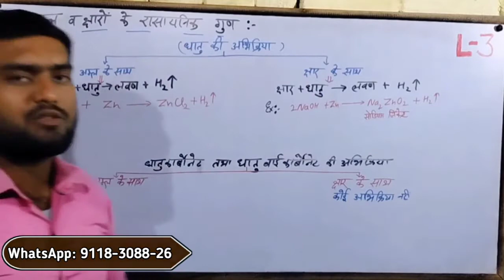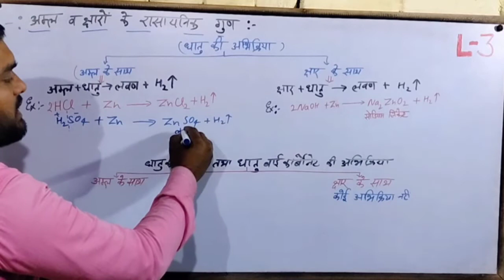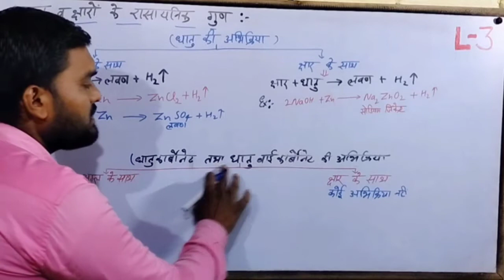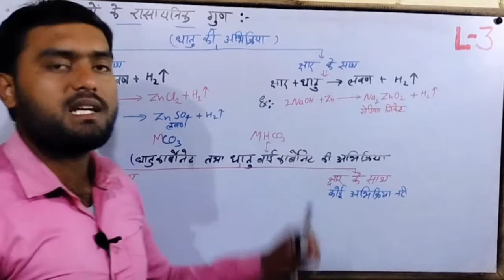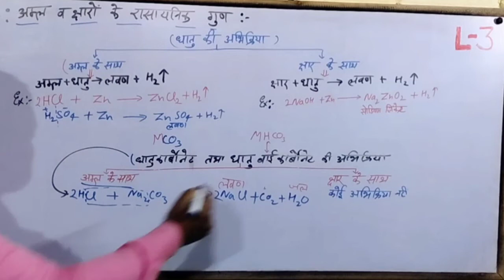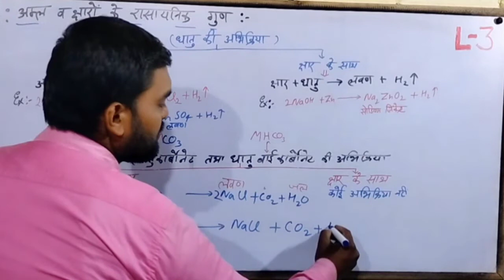Amal,Chhar va lavadh Kaksha 10|chemical properties of acid and base|अम्ल, क्षार रसायनिक गुण Class 10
Today topic-
acid base and salt class 10th
properties of acid and base
property of acid
Amritsar ke Rajasthani Govardhan
Amritsar ke rasayanik gundharm
Amritsar ke rasayanik gun
Amritsar ke rasayanik gun class10
acid base and salt Class 10th physics wallah

अम्ल क्षार एवं लवण कक्षा 10,
acid base and salt science,

1- acid,base&salt class10 chapter2
2- Acid , Bases & Salt Class10 Science
3- amal,chhar aur kavad
4- कक्षा 10 विज्ञान अध्याय 2,
5- अध्याय 2 कक्षा 10 विज्ञान एनसीईआरटी पैटर्न,
6- कक्षा 10 के विज्ञान के अध्याय 2 का संपूर्ण हल,
7-कक्षा 10 विज्ञान पाठ 2,
8-कक्षा 10 विज्ञान सहायक सामग्री अध्याय 2 अम्ल क्षार और लवण,
9-कक्षा 10 विज्ञान,
10-कक्षा 10 वीं रसायन विज्ञान,
  कक्षा 10 विज्ञान अनुवांशिकता,हाई स्कूल विज्ञान,अम्ल क्षारक एवं लवण कक्षा 10,अम्ल क्षार और लवण,अम्ल क्षारक और लवण,chapter 2 class 10 science,अम्ल क्षारक एवं लवण,class 10 science chapter 2 in hindi,science class 10 chapter 2 in hindi,class 10 chemistry chapter 2 in hindi medium,
अम्ल और क्षार उदाहरण

प्रबल अम्ल का pH मान

दो प्रबल अम्ल एवं छार के नाम लिखो

क्षार के नाम

दो प्रबल अम्ल एवं 24 के नाम लिखो

प्रबल अम्ल तथा सांद्र अम्ल में भेद बताएं

अम्ल किसे कहते हैं

छार किसे कहते हैं

प्रति अम्ल क्या है

दो प्रबल छार के नाम व सूत्र

अम्ल और क्षार में समानताएं

अम्ल क्षारक एवं लवण,अम्ल क्षारक एवं लवण कक्षा 10,अम्ल क्षारक और लवण,अम्ल क्षार एवं लवण,अम्ल क्षारक एवं लवण कक्षा - 10,अम्ल क्षारक एवं लवण कक्षा -10,कक्षा 10 वीं अध्याय 2 अम्ल क्षारक एवं लवण,class 10th अम्ल क्षार एवं लवण,अम्ल क्षार एवं लवण विज्ञान class 10,अम्ल क्षार एवं लवण विज्ञान class 10 science chapter 2,अम्ल क्षारक एवं लवण class 10 vigyan chapter 2 full chapter,अम्ल क्षारक और लवण by iyf education by indian youth foundation by rahul verma,अम्ल,धातु एवं अधातु,

अम्ल, क्षार रसायनिक गुण Class 10